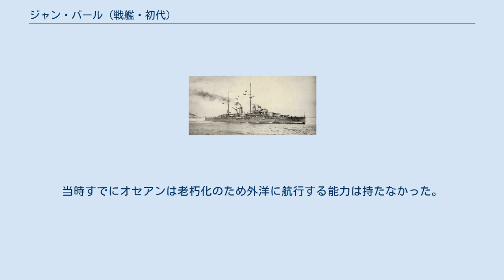ジャン・バール (戦艦・初代)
ジャン・バール（フランス語:Jean Bart）は、フランス海軍の弩級戦艦。
クールベ級戦艦の2番艦。
艦名は通商破壊で名を成したジャン・バールに因む。
戦艦としての艦名は最初。
 ジャン・バールは1910年11月15日にロリアン造船所で起工する。
1911年9月22日に進水し、1913年6月15日に就役した。
就役後、ジャン・バールはレイモン・ポアンカレ大統領を乗せロシア帝国を訪問した。
 第一次世界大戦が勃発すると、ジャン・バールはモンテネグロへの物資輸送支援中の1914年12月21日にオトラント近くでオーストリア＝ハンガリー帝国海軍の潜水艦U12によって雷撃され中破したが、航行に支障なく無事に帰還した。
その修理は1914年12月26日からマルタで行われた。
1918年にはギリシア沖で活動した。
 1919年、ジャン・バールはボリシェヴィキに対するセヴァストーポリ作戦に参加した。
4月17日には、本艦と姉妹艦フランス、ダントン級ヴェルニョーの3隻はセヴァストポーリ市内の建造物に立てこもり、周りの市民を盾にしている赤軍部隊を撃退するため苦渋の選択として市街地への砲撃を行なったが、この砲撃で一般市民にも多くの死傷者が出た。
4月19日から4月23日の間にジャン・バールは姉妹艦フランス、リベルテ級ジュスティス、ダントン級ヴェルニョーとミラボーと3 隻の砲艦ともに叛乱を起こし、乗員らはインターナショナルやラ・マルセイエーズを歌って赤旗を掲げ、勝手に戦線を離脱した。
この事件により、フランス海軍の黒海からの引き上げは早まった。
 蜂起を鎮圧したのち、ジャン・バールは1920年にトゥーロンへ帰還し、1935年からは海軍兵学校生の訓練艦として使用された。
1936年にはオセアン（Océan）と改名された。
 オセアンは1942年11月27日にフランス軍によって自沈処分され、ナチス・ドイツ軍によって捕獲された。
当時すでにオセアンは老朽化のため外洋に航行する能力は持たなかった。
オセアンは1946年にスクラップとして廃棄された。